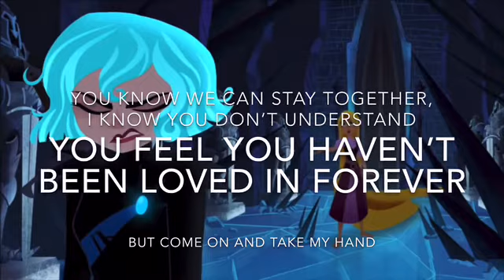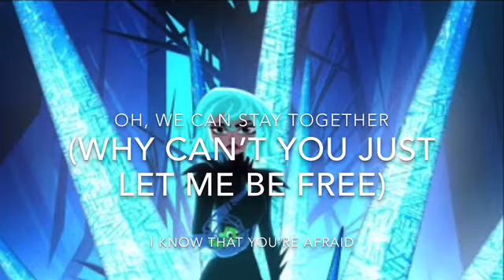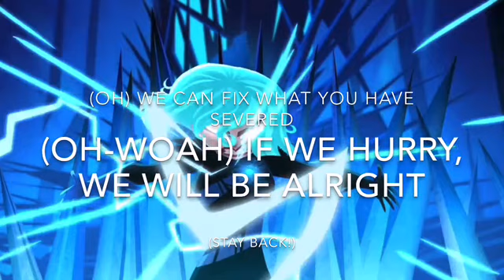If Cassandra and Rapunzel sings “First time in Forever Reprise”